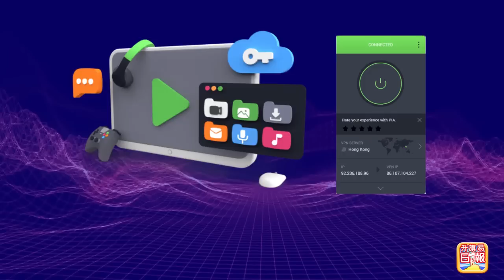1.4【 愛國KOL又出動！ 】看準一月八號新冠市場！李寧旗艦店再入侵廣東道！愛國KOL出動帶隊掃貨！主持: Johnny Fok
1.4【 愛國KOL又出動！ 】看準一月八號新冠市場！李寧旗艦店再入侵廣東道！愛國KOL出動帶隊掃貨！